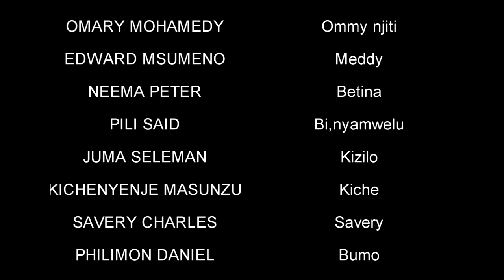Wivu ni Mapenzi Part 1 Kidogo ze Zero, Pili Said Official Bongo Movie